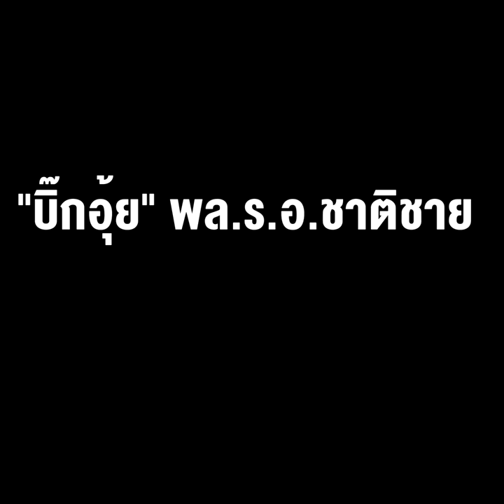เปิดตัว ว่าที่ผู้นำเหล่าทัพคนใหม่ “บิ๊กบี้” นั่ง ผบ.ทบ. “บิ๊กอุ้ย” คุมทัพเรือ “บิ๊กแอร์” คุมทัพฟ้า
เปิดตัว ว่าที่ผู้นำเหล่าทัพคนใหม่  "บิ๊กบี้"  พล.อ.ณรงค์พันธ์ นั่งผบ.ทบ. "บิ๊กอุ้ย"  พล.ร.อ.ชาติชาย คุมทัพเรือ "บิ๊กแอร์" พล.อ.อ.แอร์บูล คุมทัพฟ้า